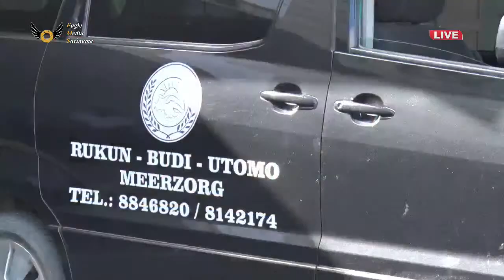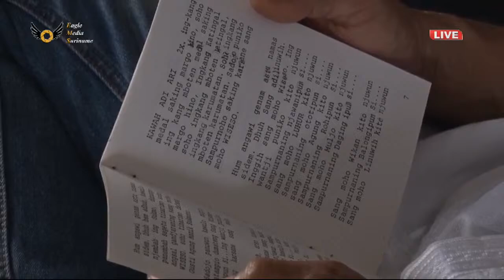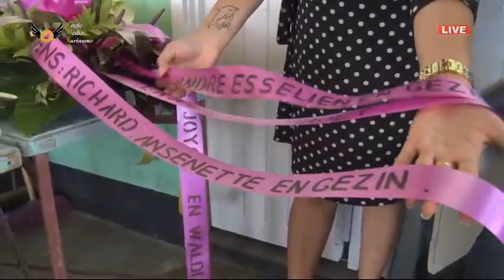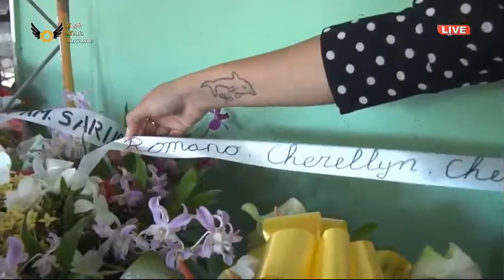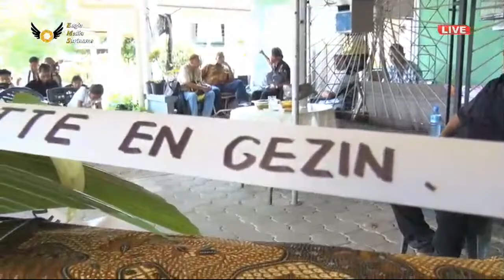🔴 𝕃𝕚𝕧𝕖 │ Uitvaartdienst en Begrafenis van mevr. Salijem Sarijoen 16.07.2022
Uitvaartdienst en Begrafenis van mevr. Salijem Sarijoen
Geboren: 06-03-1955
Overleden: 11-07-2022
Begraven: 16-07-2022